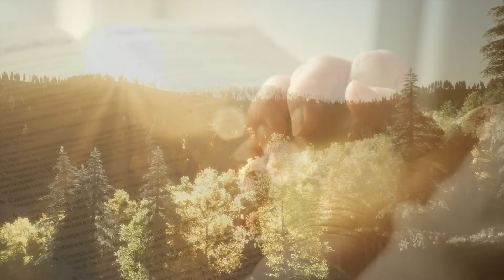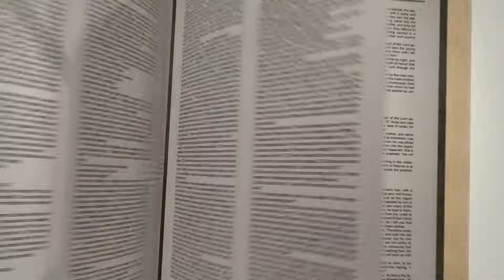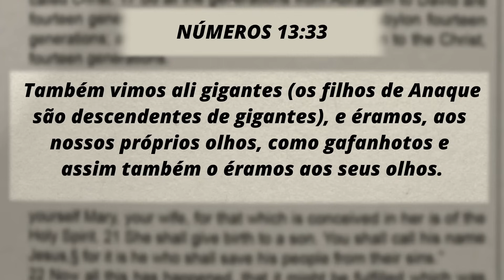Palavra de Hoje dia 06 de janeiro de 2024 Sábado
Palavra de HOJE 06 de Janeiro de 2024 | Evangelho de 06/01, mensagem de fé e esperança. Palavra de Deus pra HOJE – Devocional diário. Um recado do PAI. Devotional,

Agência: 0405
Operação: 1288
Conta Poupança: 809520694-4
TITULAR: VALDINEI APARECIDO ALVES

Agência: 3774
Conta Poupança: 24495-2/500

Agência: 1588
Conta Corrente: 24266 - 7